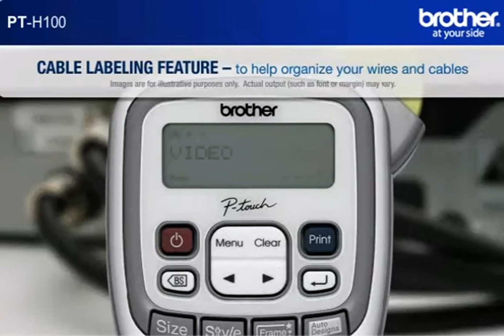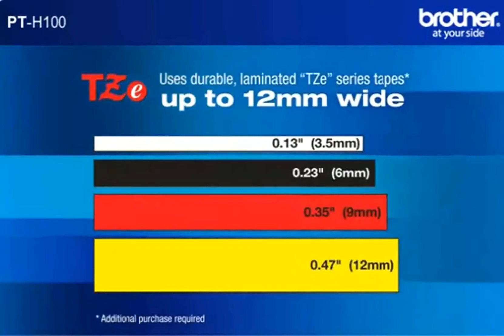PT-H100R Etichettatrice Brother P-touch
Palmare per la stampa di etichette adesive